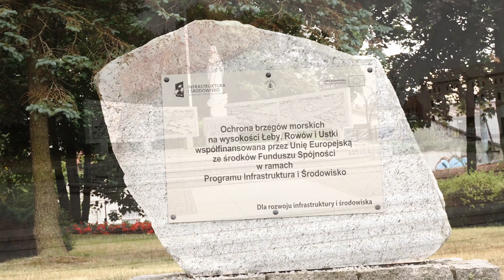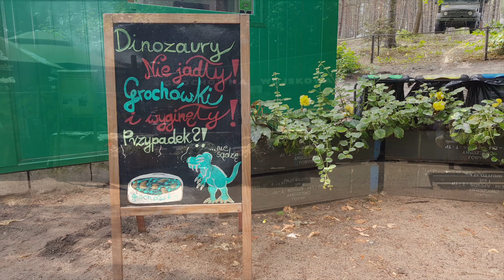Ustka - Lato 2021 Port i Ulice | Promenada i Plaża | Wschody i zachody słońca | Statki i Stateczki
Przełom lipca i sierpnia. Piękna Ustka z ludźmi w tle, tworzącymi jej niepowtarzalny letni klimat.